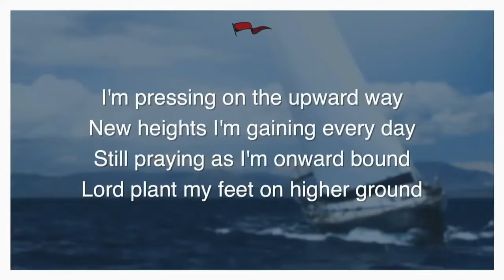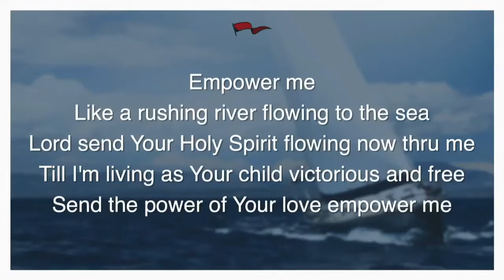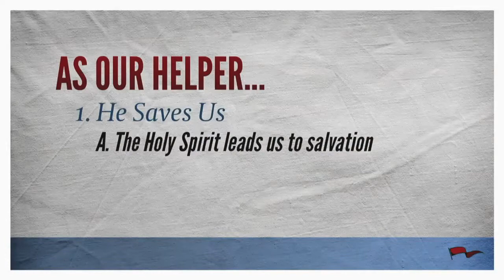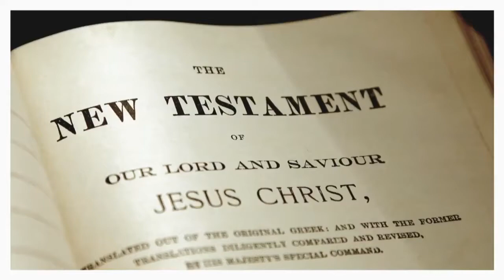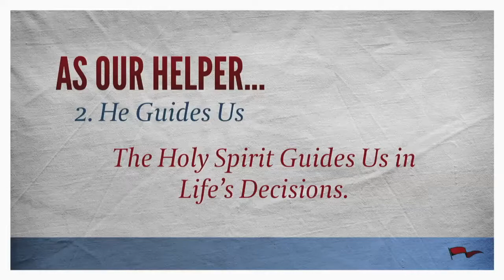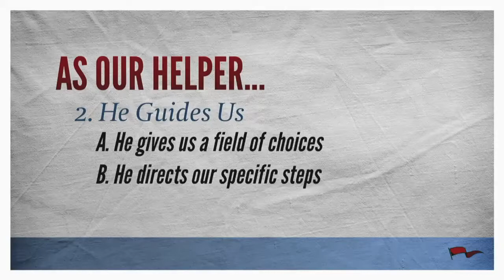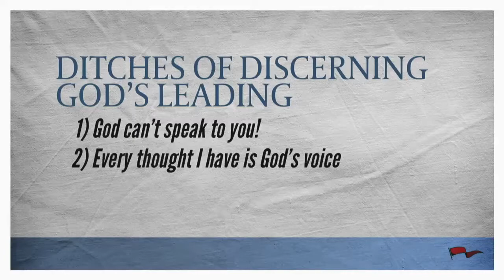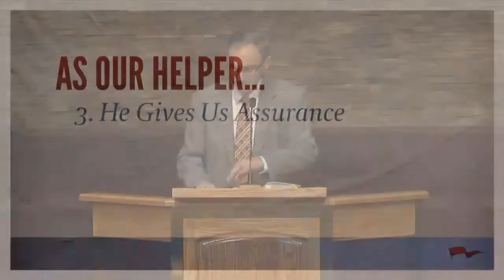The Holy Spirit Is: My Helper - Pastor Scott Wendal